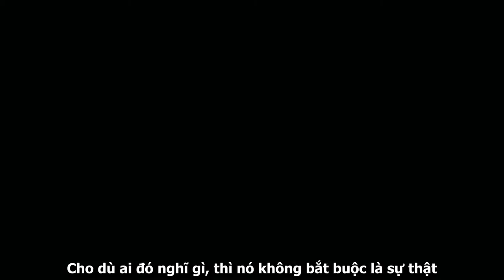Ước mơ Mateusz M